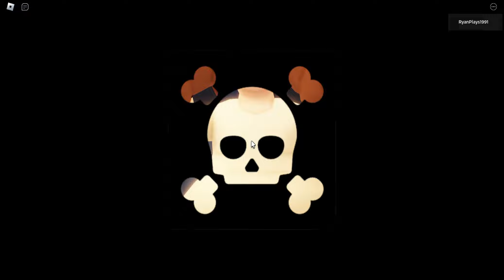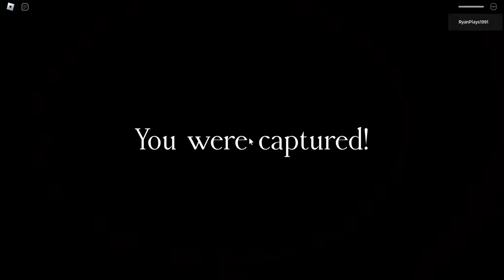☠️ NEW GAME | ESCAPE PIRATE COVO (OBBY) FULL GAMEPLAY